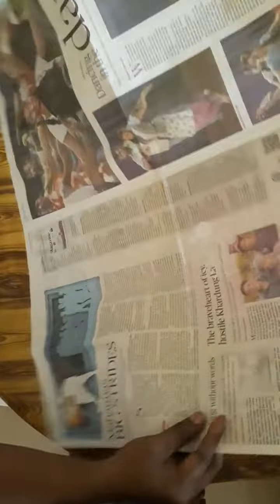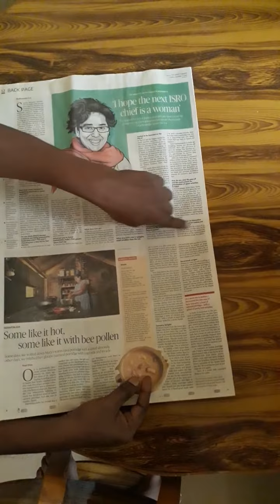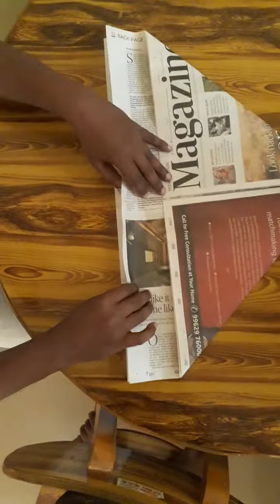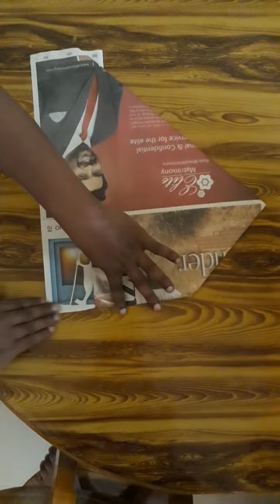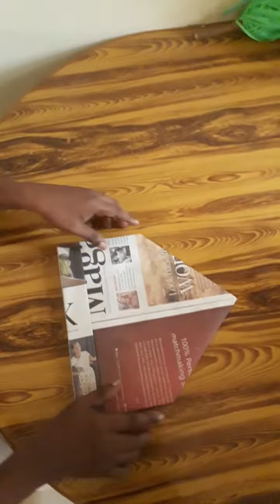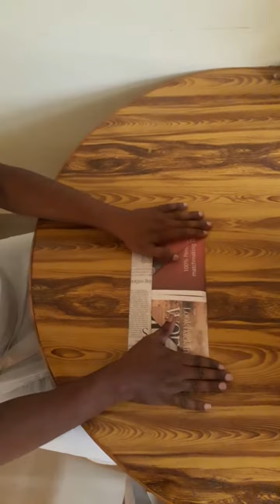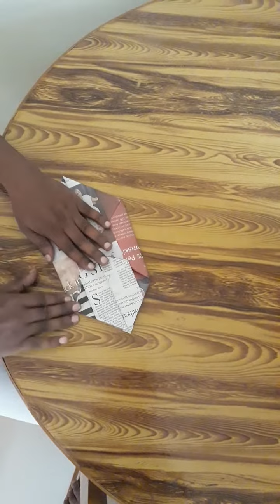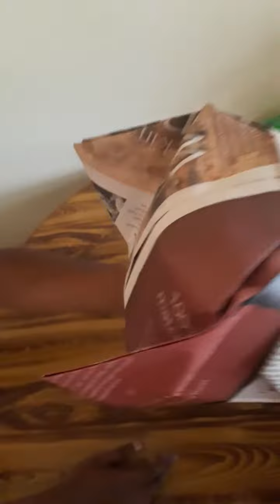நியூஸ் பேப்பர் தொப்பி|ஏழு வித தொப்பிகள்|பேப்பர் தொப்பி செய்வது எப்படி?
|நியூஸ் பேப்பர் தொப்பி|சுடலை மாடன் தொப்பி|நேரு தொப்பி|பட்டமளிப்பு தொப்பி|பூத கணங்கள்|போப் தொப்பி|நேதாஜி தொப்பி|பேப்பர் கலை|சிறுவர்கள் விளையாட்டு தொப்பி|கேப்படன் தொப்பி|ஒரே செய்தி தாளில் பல தொப்பிகள்|சிறுவர் நாடகம் தொப்பி|
எமது பிற படைப்புகள்